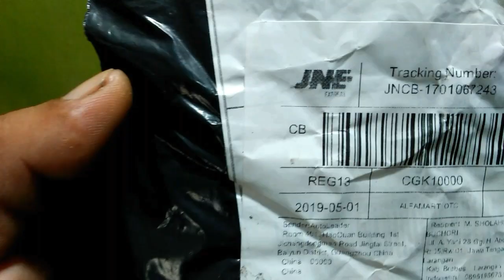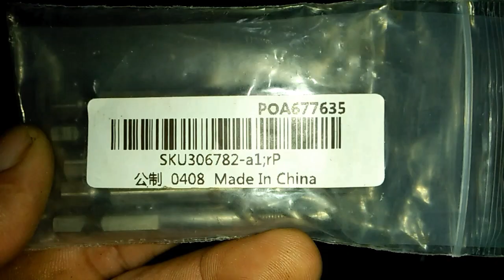Tes Tap Drill Bits | Mata Bor Untuk Buat Lubang dan ulir Pada Besi/Aluminium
Tes Tap Drill Bits | Mata Bor Untuk Buat Lubang dan ulir Pada Besi/Aluminium. Mata bor dan tap ulir ini sangat tajam dan praktis untuk membuat lubang ulir untuk baut, karena ujung tap ini adalah mata bor.

Cara menggunakan mata bor set tap ini yaitu :
1. Buat penanda untuk bor atau center point pada benda (besi) yang akan dibor.
2. Anda bisa menggunakan Cordless Drill atau bor tangan untuk memulai membuat lubang ulir untuk baut.
3. Gunakan minyak pelumas untuk memudah proses pengeboran dan pembuatan ulir.
4. Pastikan pada saat membuat lubang, posisi bor ulir tegak lurus terhadap benda kerja.
5. Gunakan ukuran mata bor tap ini sesuai dengan kebutuhan (baca spesikasi produk).

Ada 6 pcs ukuran mata bor tap ini yang saya beli dari toko online Lazada.
Untuk spesifikasi ukuran sebagai berikut :
Spesifications of Tap Drill Bits :
Material : HSS ( 4341)
Shank : 1/4" ( 6.35mm) Hex. Quick chang shank
Type : White Diamond
Surface Treatment : N/A
Color : Metal Color
Tap Drill Sizes (mm) : M3x0.5mm, M4x0.7mm, M5x0.8mm, M6x1.0mm, M8x1.25mm, M10x1.5mm

Tap Drill Sizes ( Inch) : 1/8" (3,75mm), 5/32" (3,97mm), 3/16" (4,76mm), 1/4" (6,35mm), 5/16" (7,94mm), 3/8" (9,35mm)